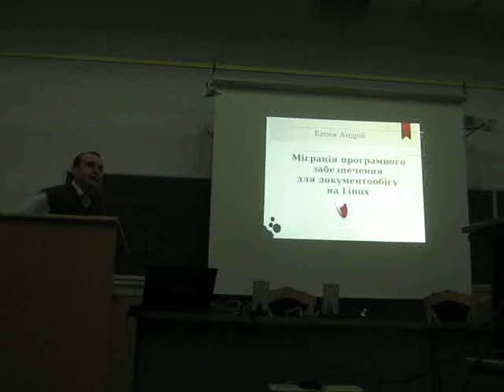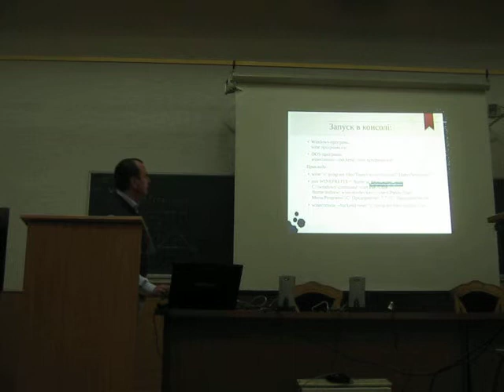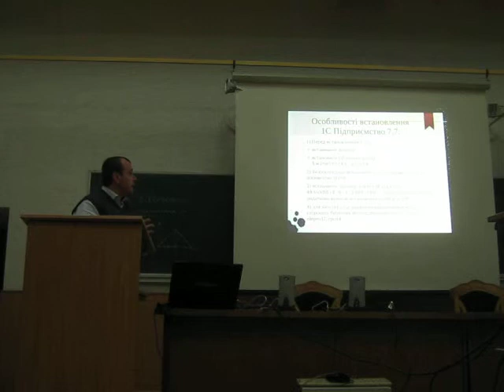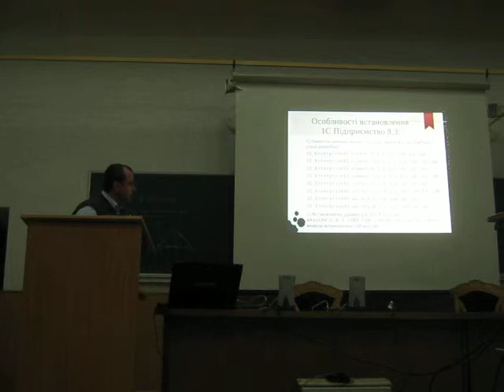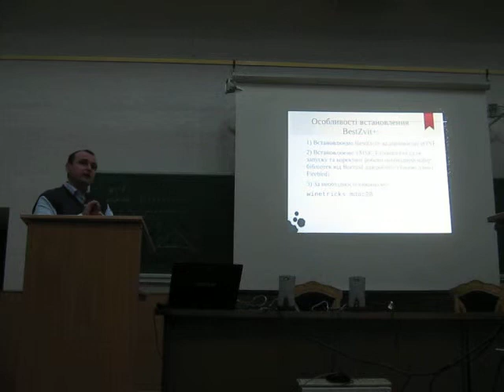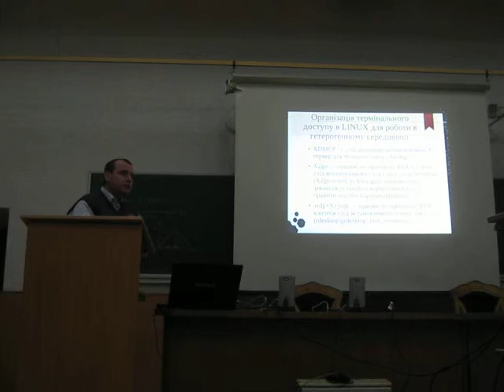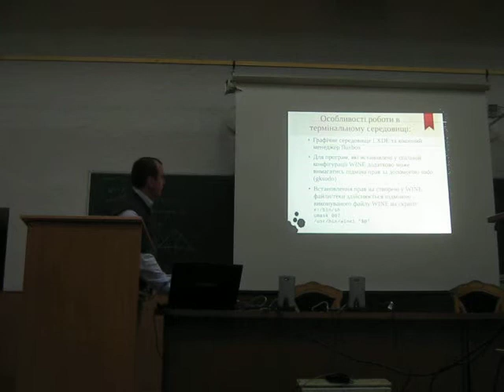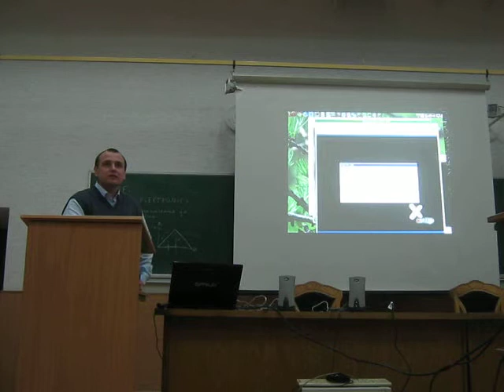31 Батюк А.Я. Міграція програмного забезпечення для документообігу на Linux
Батюк А.Я. Міграція програмного забезпечення для документообігу на Linux